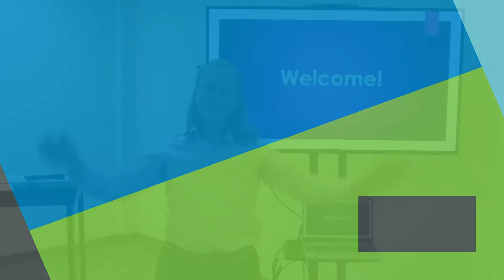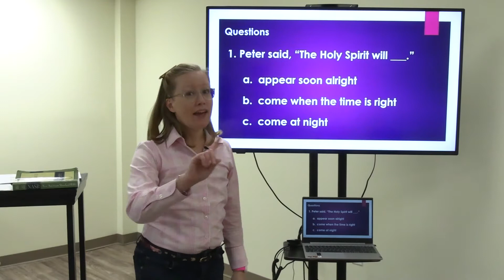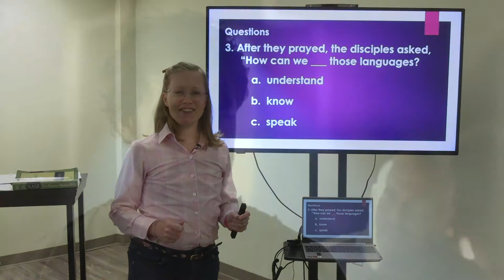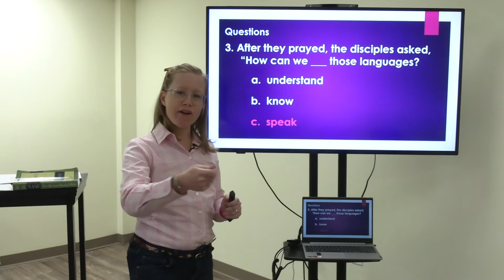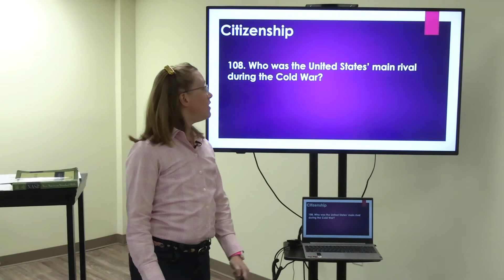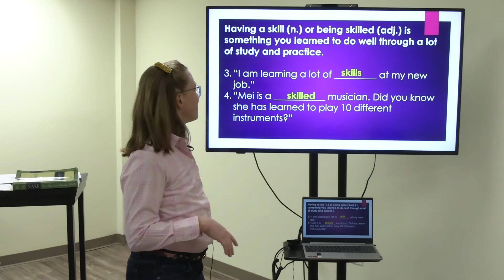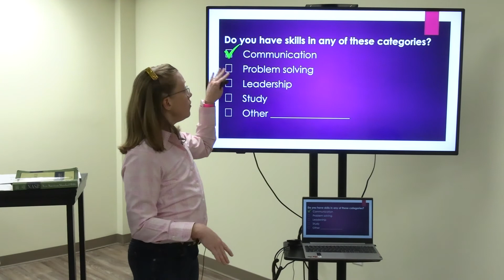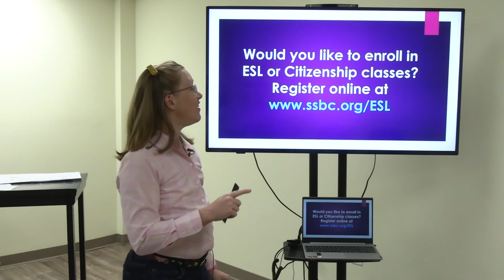ESL and Citizenship Large Group Lesson #27